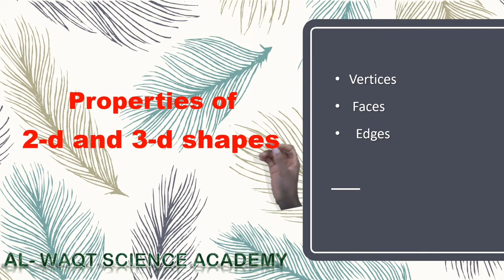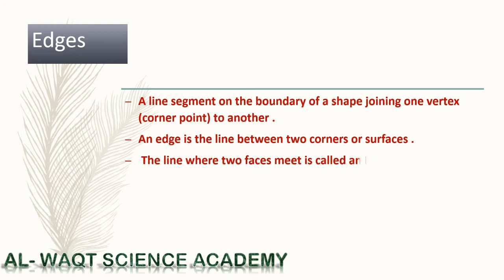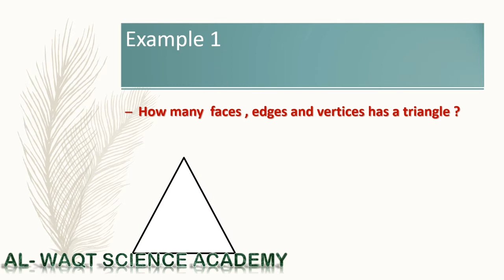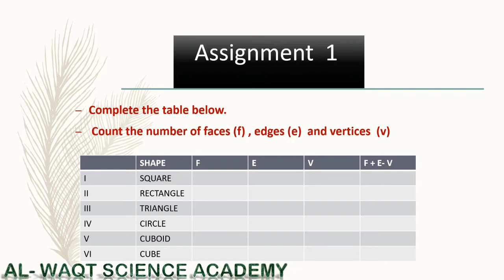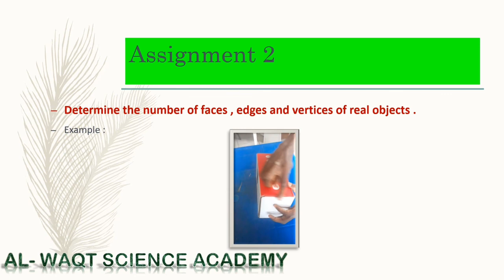GEOMETRY | PROPERTIES OF 2D AND 3D SHAPES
Illustrative view of 2D and 3D shapes property.